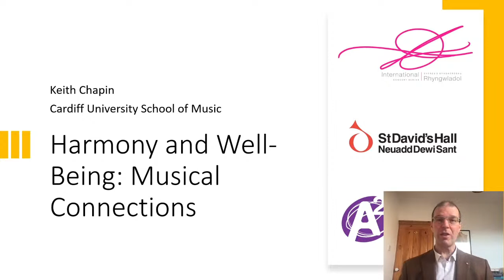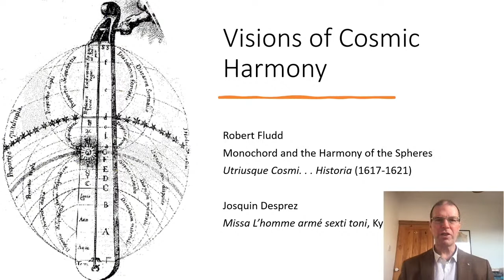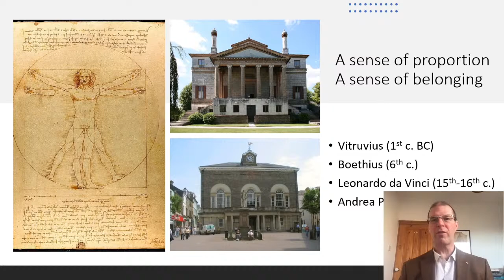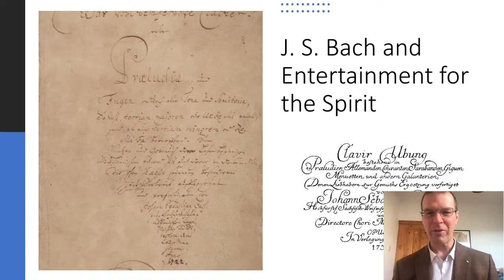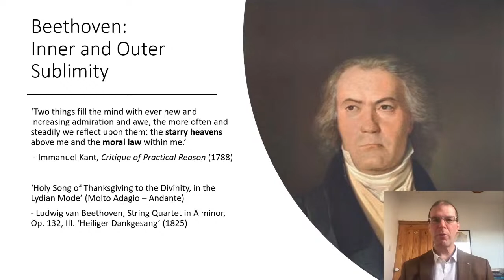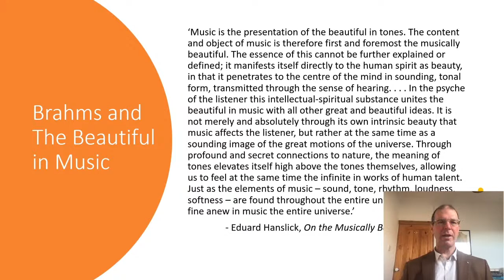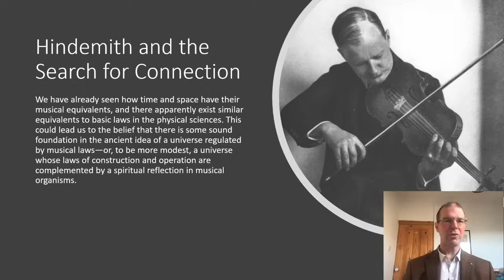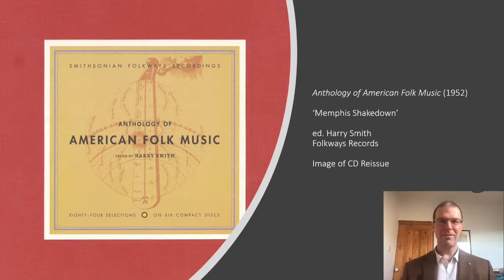Classical Roadmap: Harmony and Well-Being - Musical Connections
Sit back and relax and join Dr Keith Chapin for a talk all about Harmony, Well-Being and the musical connections between them.

"Recent research confirms what we all intuitively know. Music is vital to our well-being. But how did people talk about this before well-being entered our vocabulary? More importantly, how did musicians try to further such happiness? In this talk, I look back to the notion of a link between harmony of the universe, harmony of the soul, and sounding harmony and trace its surprising turns as reflected in the music of Josquin, Bach, Beethoven, Brahms, Hindemith, and. . . well. . . the last example WILL be a surprise."

These one hour  LIVE streamed talks are part of the Arts Active International Concert Series Extras,  and support the International Concert Series programme at St David's Hall.

The talks pack both essential information and fascinating tidbits into under an hour. Whether new and curious to the scene or a concert veteran, there will be plenty there for you to enjoy.